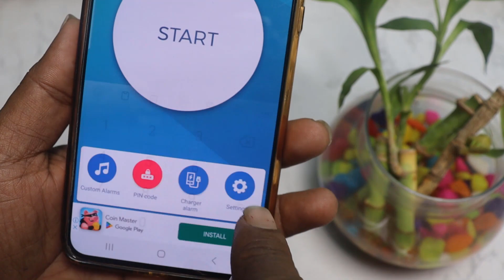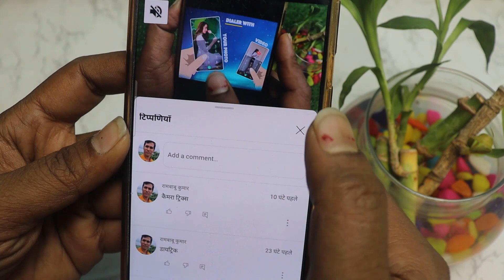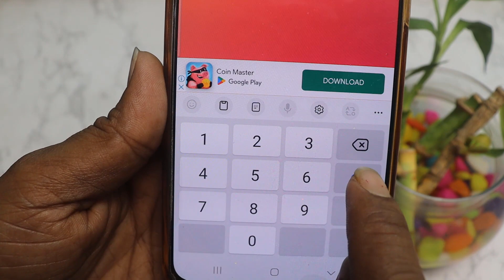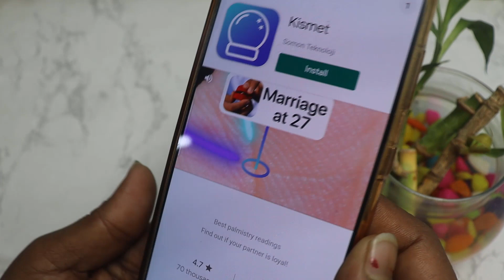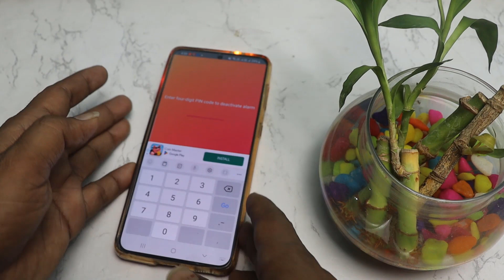फोन को छुते ही बजेगा तेज अलार्म कोई भी छु नही सकता !!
is video mein yah bataya Gaya ki koi bhi aapke Phone ko chhuyega to kaun dega Tej alarm Jise Dekhkar Har Koi Dar jaega

👉  *Please*
👉 *Shear*
करें
घंटी 🔔को ओन करना  बिलकुल न